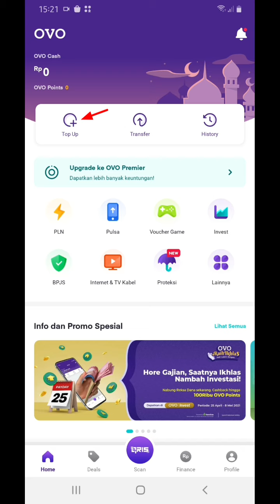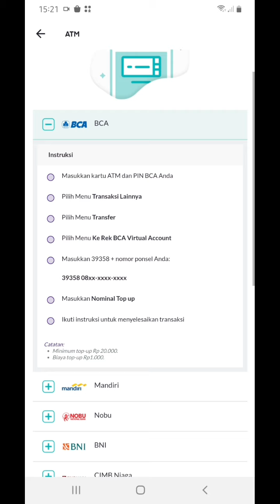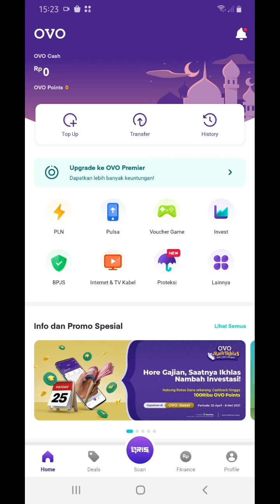✅Cara Melihat Kode Virtual Ovo | Kode & Nomor Rekening Virtual Account Ovo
Penghasil Saldo DANA Legit
Link Aplikasi
Kode bonus buat kalian sebesar 20.000 coin silahkan di inpute (3894819)

Jika Video Ini Tembus 50 Like Dalam 24 Jam
2 Orang Yang Beruntung
SARAT:
Tuliskan komentar di bawah
Nomor DANA:085.XXXX

Tag1

Cara Pakai Aplikasi Dana
Cara Isi saldo Dana
Cara melihat nomor id Dana
Cara Kirim uang di Aplikasi Dana
Cara Belanja Online pakai Dana
Cara ganti nomor Hp di dana
Cara Membayar Zakat Online di mitrabukalapak
Cara Membagun Bisnis di mitrabukalapak
Aplikasipenghasiluang
cara daftar ovo terbaru 2022,
cara daftar ovo 2022,
cara daftar ovo di android,
cara daftar ovo pakai nomor HP,
cara daftar ovo untuk investasi
cara daftar ovo buat transaksi online,
cara daftar ovo tanpa foto KTP,
cara daftar ovo primer,
cara daftar ovo non primer,
cara daftar ovo primer gagal terus
cara daftar ovo primer tanpa ktp,
cara daftar ovo gagal terus,
cara daftar ovo paylater 2021
cara daftar ovo paylater 2022,
cara daftar ovo merchant,
cara daftar ovo card,
cara daftar ovo gratis,
cara daftar ovo,
cara buat akun Ovo 2022,
cara daftar ovo dengan mudah,
cara melihat nomor id ovo,
cara daftar ovo di lazada,
membuat akun ovo,
buat akun ovo untuk prakarya,
cara membuat akun ovo tanpa ktp,
cara membuat akun ovo di lazada,
cara membuat akun ovo primer tanpa ktp,
cara membuat akun ovo di HP 2022,
cara membuat akun ovo menjadi primer,
cara membuat akun ovo di Tokopedia
daftar ovo gratis,
daftar orang ovo investasi,
daftar aplikasi ovo,
cara daftar aplikasi ovo,
tutorial cara daftar aplikasi ovo,
ovo ke dana,
ovo paylater,
ovo gratis,
ovo invest,
ovo ke gopay,
ovo ke shopeepay,
ovo prakerja,
ovo tidak bisa transfer,